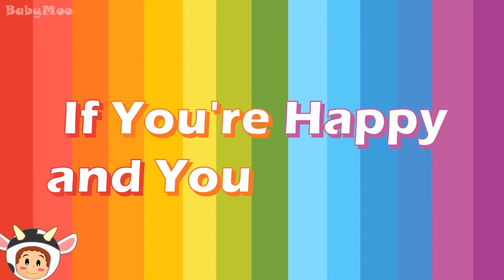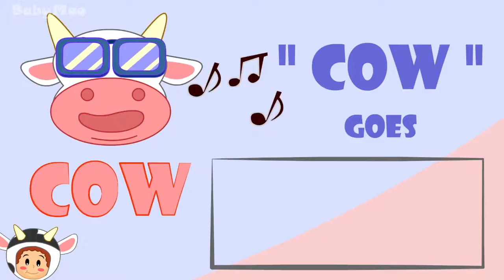Animal Songs | 55 Min. Compilation | Songs for Kids by BabyMoo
Animal Songs 55 min. Compilation for Kids by Baby MOo

00:06 The Zoo Song
01:24 Head Shoulders Knees and Toes
02:37 Ten Little Dinosaurs
04:06 This Old Man
05:09 The Lion And the Unicorn
06:46 Mr Elephant
08:09 If you're Happy and You Know It
09:30 Pop Goes the Weasel
11:21 BINGO - The Dog
13:11 Old MacDonald Had a Farm
15:00 Hickory Dickory Dock
16:34 Alphabet D
17:36 Six Little Ducks
18:50 Three Little Kittens
21:36 Cock A Doodle Doo
22:51 ABC Song Safari
27:17 Five Little Ducks Part 2
29:41 Three Blind Mice
30:51 Hey Diddle Diddle
31:55 Doctor Song
32:57 Alphabet A
33:57 Ice Cream Song
34:48 A Wise Old Owl
35:54 Jack Be Nimble
37:35 Ten Little Turkeys
38:35 This Little Piggy
39:56 Alphabet C
40:52 Baba Black Sheep
42:19 Five Little Speckled Frogs
44:48 Alphabet B
45:47 Five Little Monkeys
48:16 Head Shoulders Knees and Toes
49:31 Five Little Ducks
52:14 Bear Went Over The Mountain
54:40 Hopping Bunnies